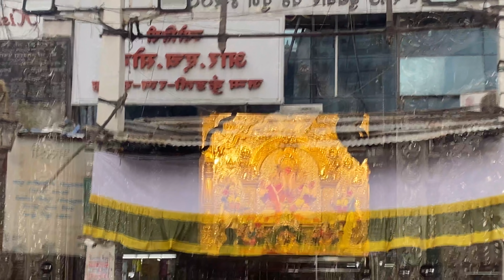Aaga Mhatari teh Shastra Astat - आगा म्हातारी ते शास्त्र अस्तत || Oye It's Marathi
Watch 1st of Pune with Mhatari -

Video Editor - Shaileja G